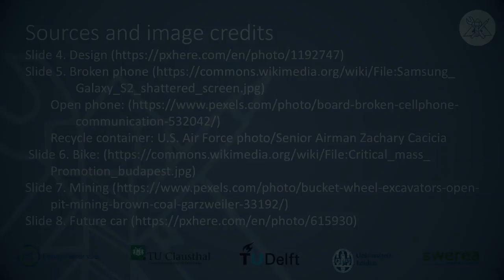6 2 6 Bike Sharing Conclusion